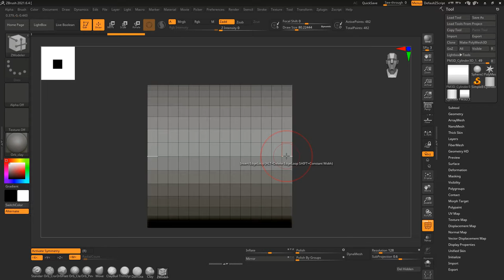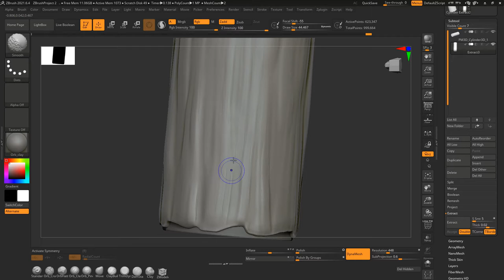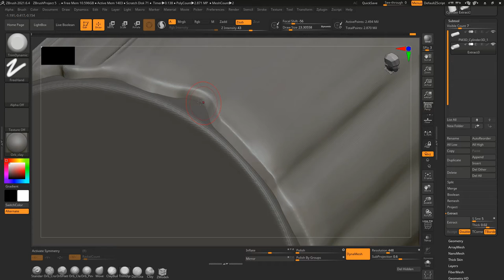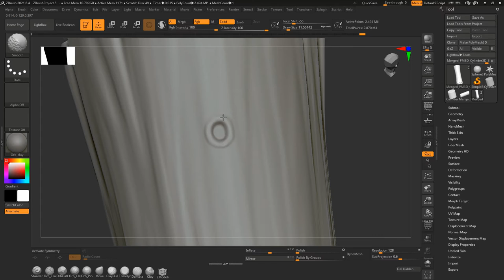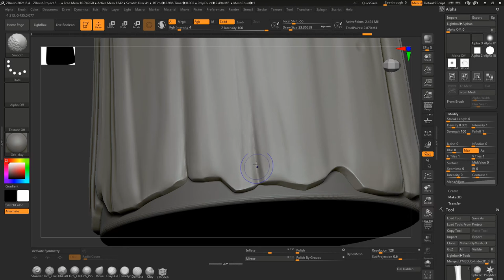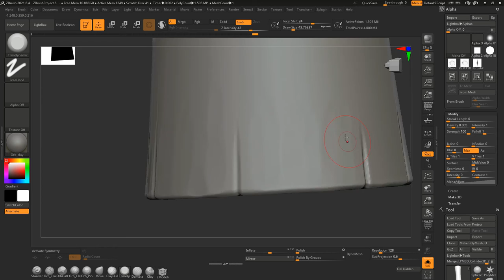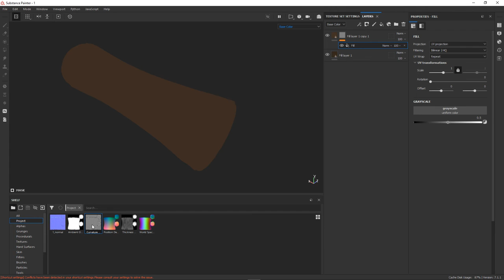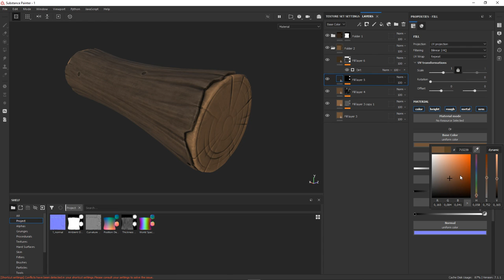Zbrush, Substance Painter Stylized Firewood, Log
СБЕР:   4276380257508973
Metamask  USDT/BUSD (BEP-20) :  0x8D4e8bc5F7d6871Ce86E57e365Db8527c7E41e7F

Modeling a Stylized Firewood in  Pixologic Zbrush. Texturing in Substance Painter. Marmoset Toolbag 4 was used for  final rendering.

Bára Čihařová, John S Pelasio, Keyu Liu, Dmitriy, Mateusz, LateRush